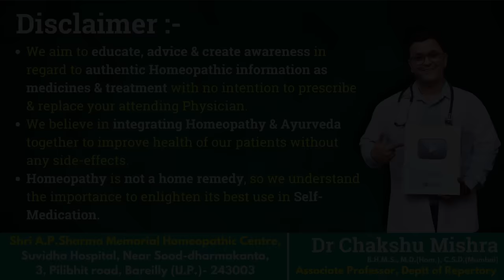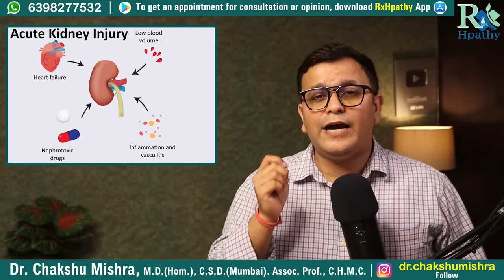Aconite Nap 30 Homeopathic medicine Aconite 200 Aconitum Napellus 30 Aconite 200 ke fayde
Aconite homeopathic medicine
Aconite 30
Aconite 200
Aconite nap 30
Aconitum napellus 30
Aconite 200 ke fayde
Aconite 30 ke fayde
Aconite Nap 200
Aconitum Napellus 200
Aconitum napellus homeopathic medicine
Aconite 30 homeopathic medicine

Regards,
Dr.Chakshu Mishra